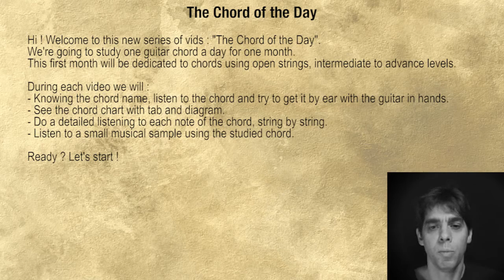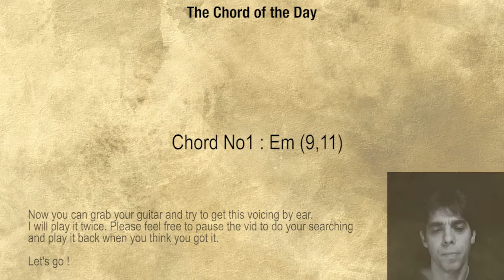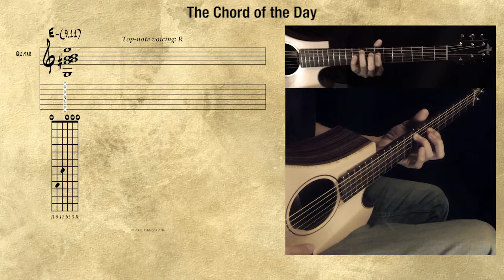Em(9,11) - The Chord of the Day / El Acorde del Día 001 - Donald Régnier [Clase de Guitarra]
During the whole month of june 2016, i will post a video everyday, presenting one guitar chord in detail. For this first serie of vids, the topic is : "Chords with open strings". Lessons will be in spanish with english text. Level: Intermediate/Advanced.

Durante todo el mes de junio 2016, voy a postear un video cada día, que presenta un acorde de guitarra en detalle. Para esta primera ronda de videos, el tema es : "Acordes con cuerdas al aire". Las clases son en español con textos en inglés. Nivel: Intermedio/Avanzado.

Website of my brother, who made the guitar i use in this video